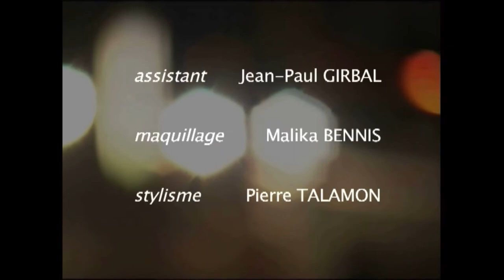I WANNABE LIKE HER Vidéo art DAVIDOFF. ECHO PARFUM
I WANNABE LIKE HER de MArcJoseph Sigaud est basé sur  l'interaction d'un homme avec la ville. dans laquelle se dissimule son désir. Les univers réels s’entremêlent aux architectures virtuelles   L'’homme dans la ville est actif, anxieux, sujet aux troubles du désir de l'Autre, conquérant

Real Chor : Marc Joseph SIGAUD
Montage et dir. photo: Jean-PIerre Chardon
Acteur Kevin Wall
Sfx: Fabrice Hernandez